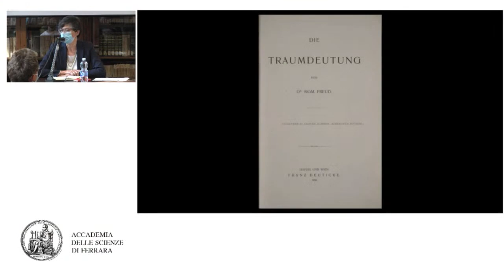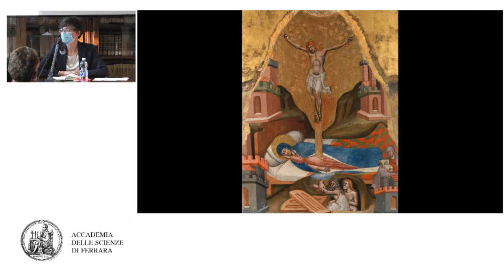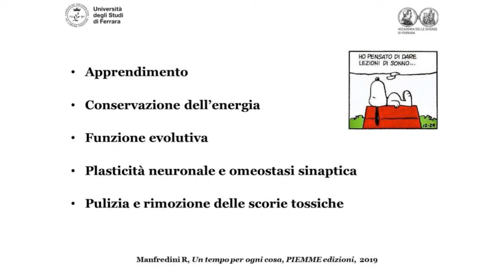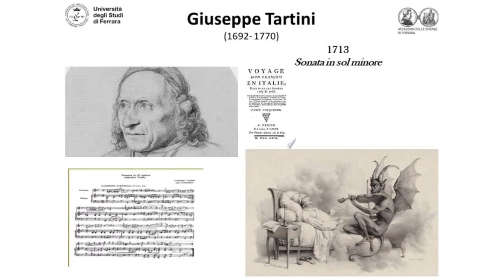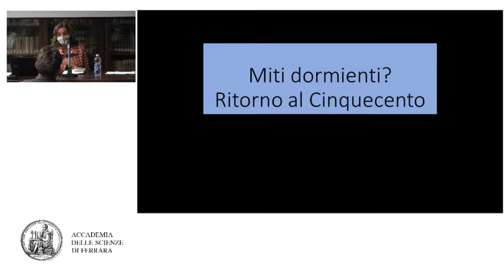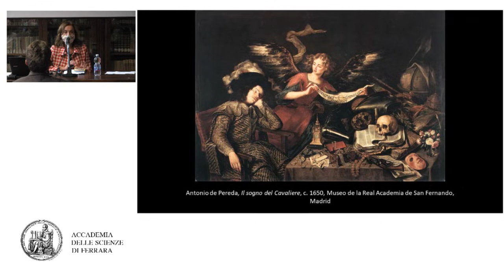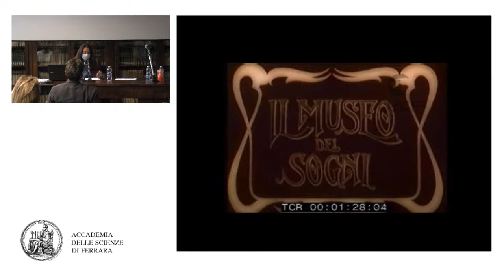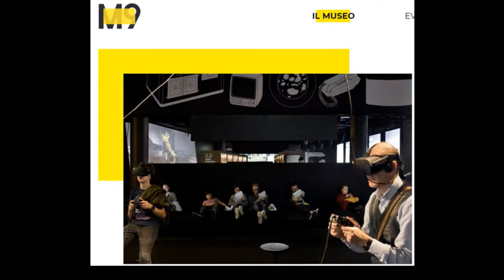Sonno e sogni. Fra scienza a arte